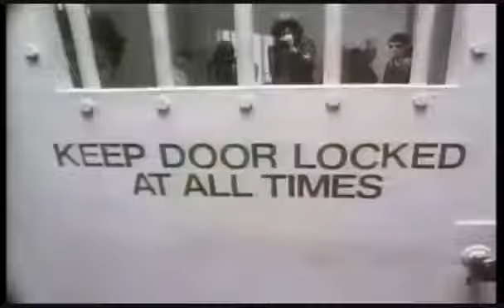The Ramones - Psichoterapy -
Subterranian jungle - psichoterapy -